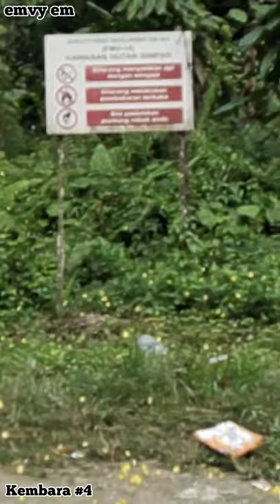Pengalaman melalui Jalan Kalabakan yang disambut oleh kupu-kupu kuning | kembara 4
Assalamualaikum dan salam sejahtera. Selamat datang ke channel emvy em.
Video kali ini adalah mengenai perjalanan kami menuju Tawau di awal tahun 2021. Saya ingin mengabadikan perjalanan kami sebagai kenangan dan rujukan kepada sesiapa yang ingin melalui Jalan Keningau-Kalabakan menuju ke Tawau.
Jarak perjalanan kami agak panjang dari yang sepatutnya sebab ada termasuk masa untuk beberapa persinggahan.Oleh itu saya membahagikan video ini kepada beberapa bahagian..
Selamat menyaksikan perjalanan kami dalam KEMBARA 4 ini.
Just enjoy the video guys.
Semoga Jalan Kalabakan dari Keningau hingga ke Tawau ini akan dibaik pulih dan dijadikan pilihan terbaik untuk sampai ke pantai timur Sabah.insya Allah..aaamiin.

Sokongan anda amat saya hargai kerna tanpa anda channel ini tidak akan berkembang..  Terima Kasih BANYAK..